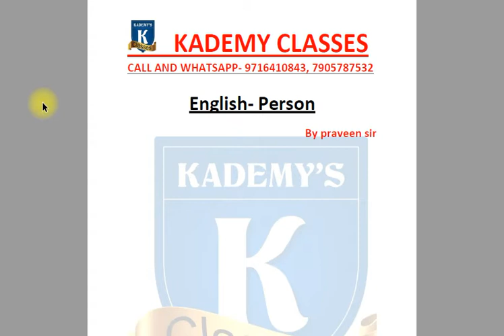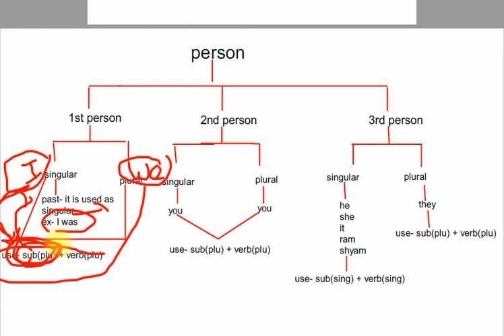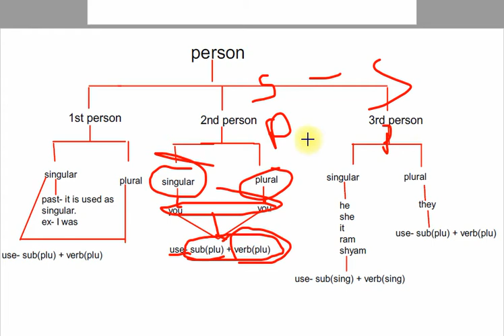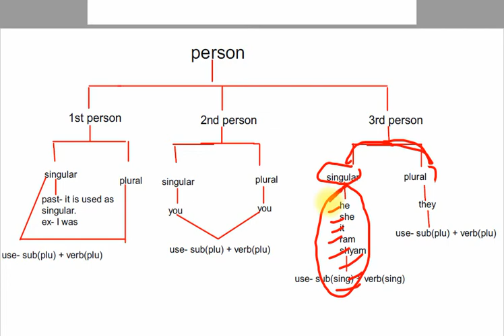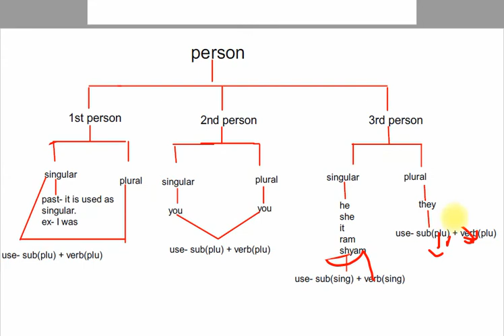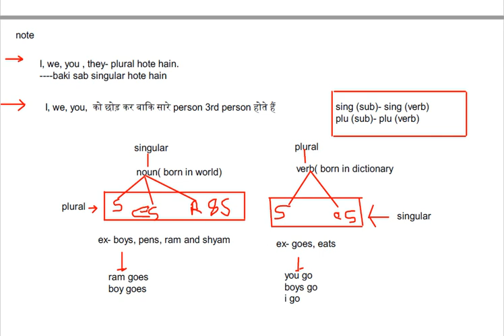Person in English Grammar | 1st Person, 2nd Person, 3rd Person, Best Coaching in Robertsganj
Person in English Grammar (in Hindi) | 1st Person, 2nd Person, 3rd Person.

Welcome to Kademy Classes ! Best Coaching Institute in Robertsganj(Sonbhadra), Under the guidance of Praveen Sir,.

Join Tution Classes for class 1 to class 12, Join Competition Classes for IAS/PCS/SSC/BANK/CTET/UPSI/RAILWAYS.

Address- bank of baroda gali, In front of mini Stadium gate, Robertsganj, Sonbhadra, 231216.

BOOKS BY KADEMY PUBLICATION GENERAL STUDIES

OPTIONAL